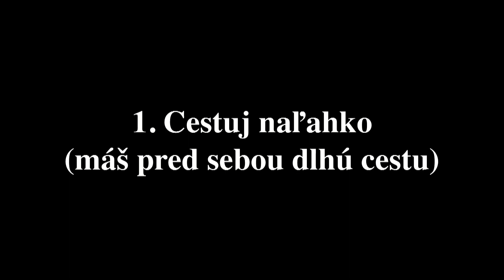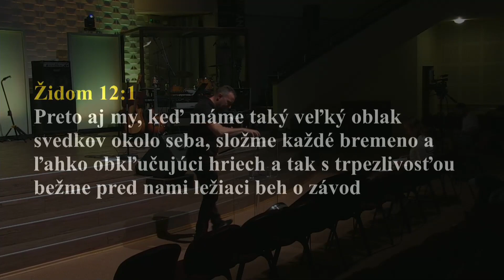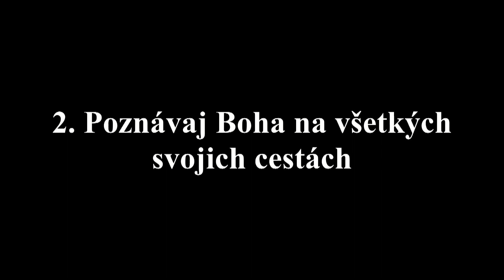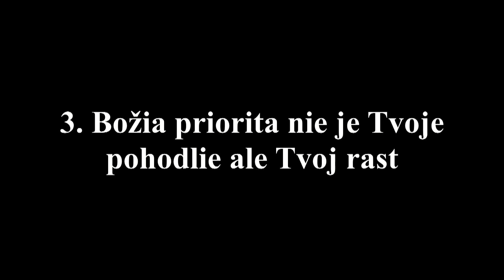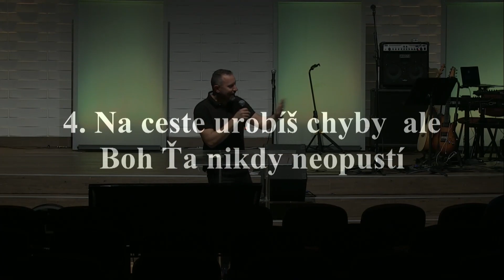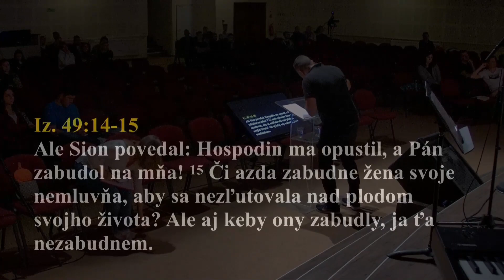[18.10.2022] Miro Tóth: CESTA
Záznam z online bohoslužby v Apoštolskej cirkvi v Košiciach - kázeň v rámci série s témou CESTA.